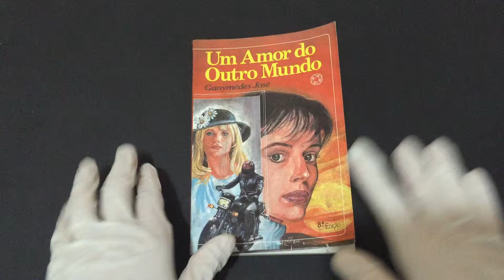COMPRE AGORAUm Amor do Outro Mundo